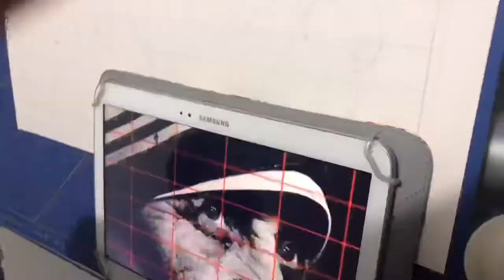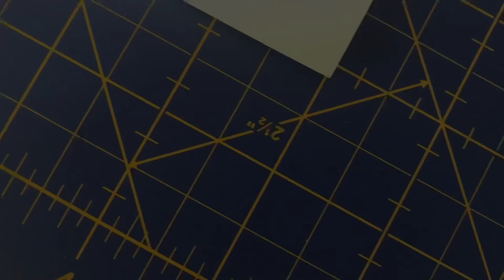Retrato María Teresa de Calcuta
Retrato realista de María Teresa de Calcuta a grafito y carboncillo. 15 horas de trabajo en formato A3.